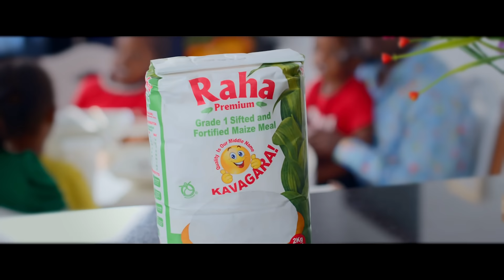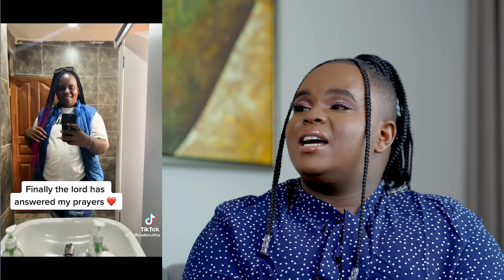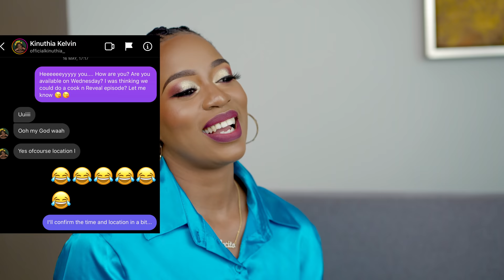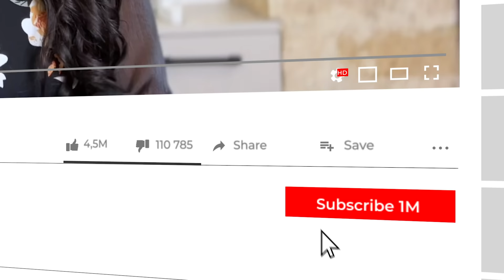"I AM OFTENLY STOPPED FROM USING MALE WASHROOMS..." || OFFICIAL KINUTHIA OPENS UP TO DIANA BAHATI